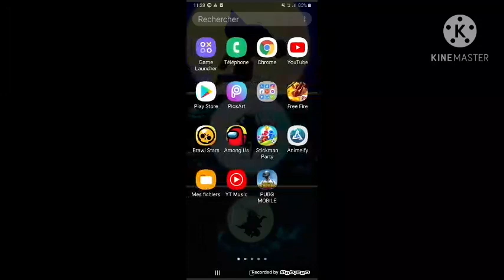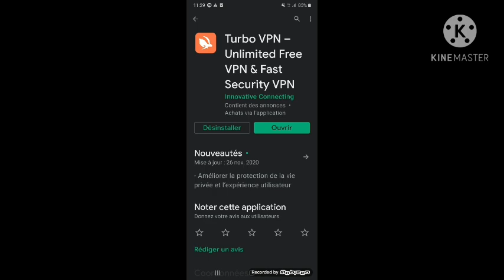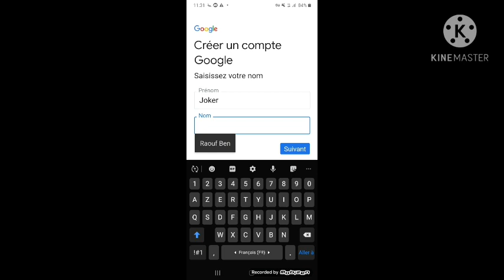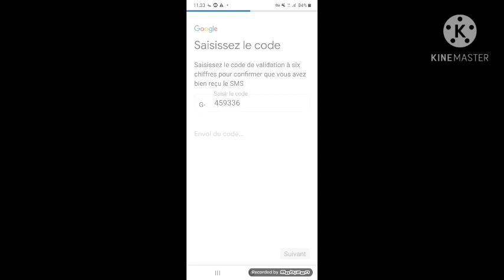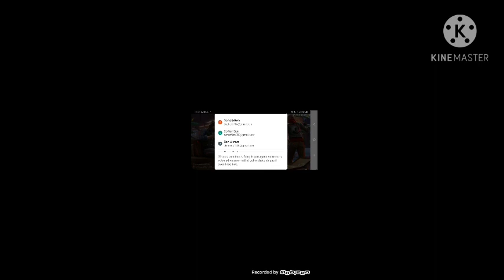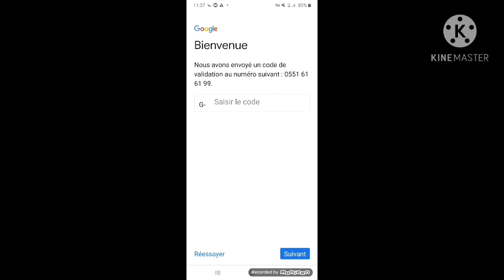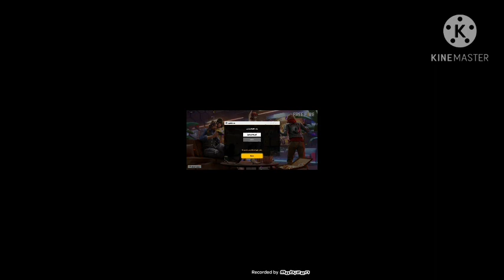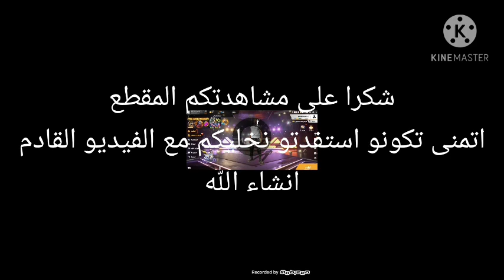كيف تجيب 10 رومات و الدخول الى السيرفر الامريكي طريقة مضمونة 💯 سارع قبل الحذف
free fire

مرحبا بكم اتمنى يعجبكم الفيديو ولاتنسوا الاعجاب والاشتراك ونشر للفيديو

كيف تجيب 10 رومات و الدخول الى

 السيرفر الامريكي طريقو مضمونة

ملاحظة:
الفيديو بدون صوت